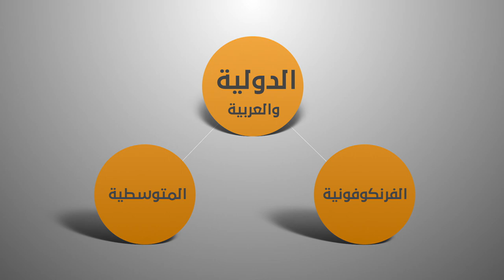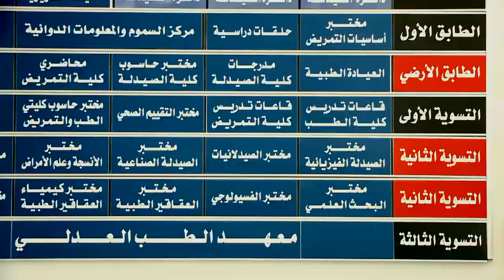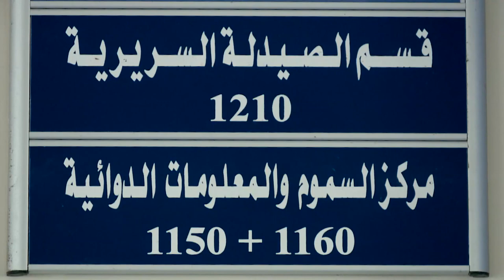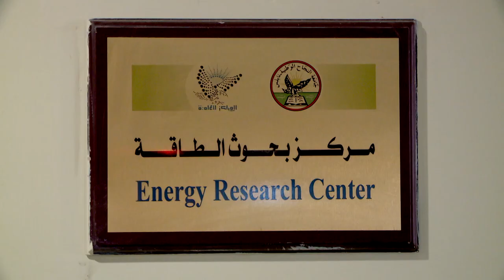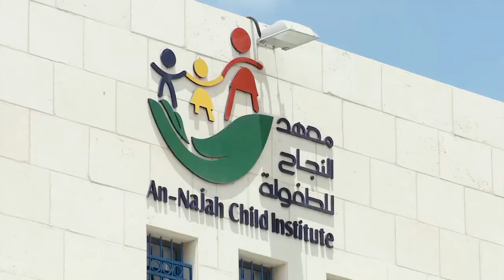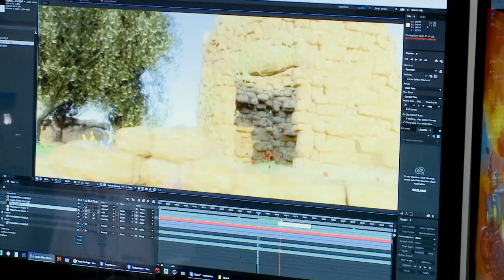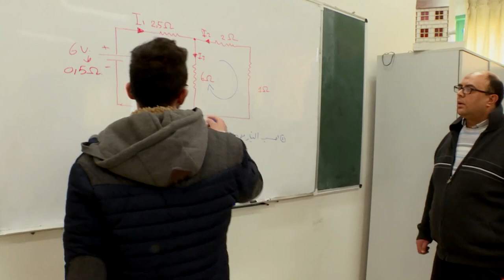An-Najah National University